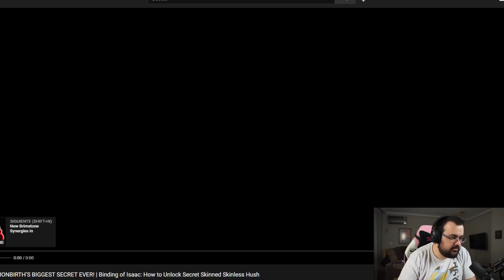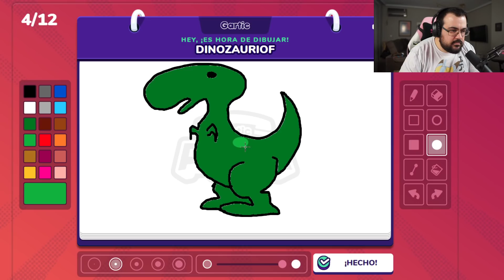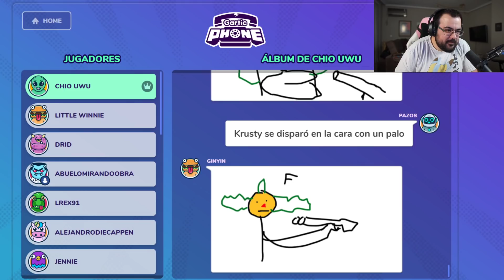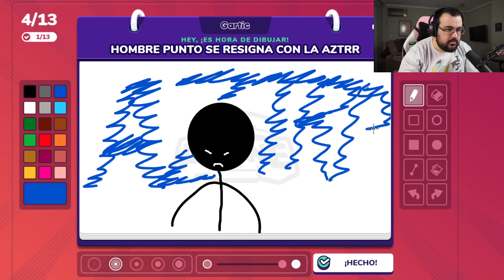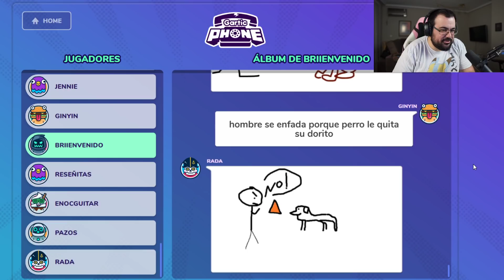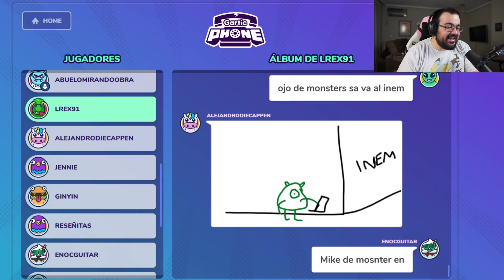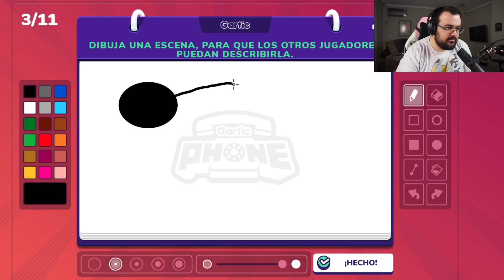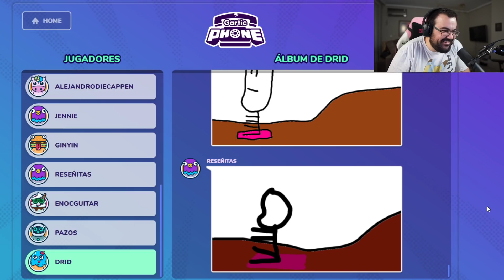Vamos a despedir a los chonsen y a las 7 y media dibujitos